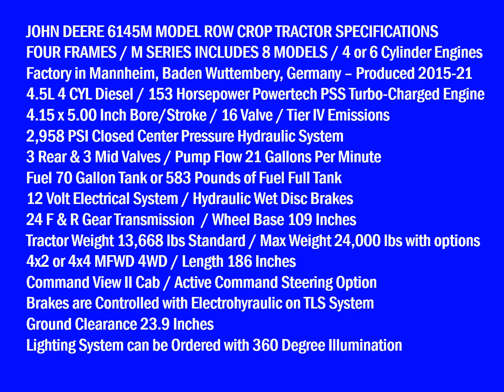John Deere 6145M Model Row Crop Tractor - 153 HP Turbo-Charged Diesel Engine - Produced in Germany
JOHN DEERE 6145M MODEL ROW CROP TRACTOR SPECIFICATIONS
PACKAGE OPTION FOUR FRAMES / M SERIES INCLUDES 8 MODELS / 4 or 6 Cylinder Engines
Factory in Mannheim, Baden Wuttembery, Germany – Produced 2015-21
4.5L 4 CYL Diesel / 153 Horsepower Powertech PSS Turbo-Charged Engine
4.15 x 5.00 Inch Bore/Stroke / 16 Valve / Tier IV Emissions
2,958 PSI Closed Center Pressure Hydraulic System
3 Rear & 3 Mid Valves / Pump Flow 21 Gallons Per Minute
Fuel 70 Gallon Tank or 583 Pounds of Fuel Full Tank
12 Volt Electrical System / Hydraulic Wet Disc Brakes
24 F & R Gear Transmission  / Wheel Base 109 Inches
Tractor Weight 13,668 lbs Standard / Max Weight 24,000 lbs with options
4x2 or 4x4 MFWD 4WD / Length 186 Inches
Command View II Cab / Active Command Steering Option
Brakes are Controlled with Electrohyraulic on TLS System
Lighting System can be Ordered with 360 Degree Illumination